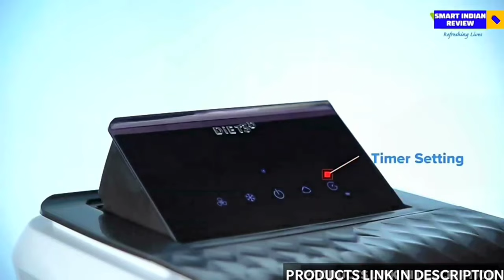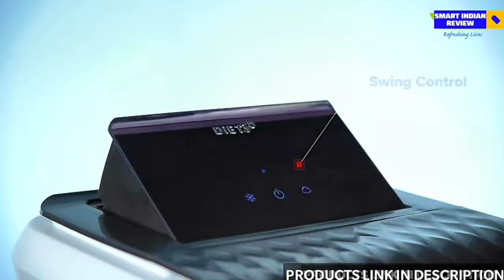Best tower air cooler in India 2024 | Top 6 tower air cooler 2024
Hello viewers,
In this video - If you guys are in search for 'best tower air cooler in India 2024 then you had landed on the perfect spot as In this video I'm gonna cover Top 6 tower air cooler 2024

6. Symphony Diet 12T Personal Tower Air Cooler✓

5. Symphony Ice Cube 27 Personal Air Cooler✓

4. Bajaj PX 97 Torque New 36L Personal Air Cooler✓

3. Symphony Diet 35T Personal Tower Air Cooler✓

2. Casa Copenhagen, A13.2 Collection, 75 L Personal Air Cooler✓

1. Symphony Diet 3D 55i+ Portable Tower Air Cooler✓

1. Best tower air cooler in India 2024
2. Best tower cooler in India 2024
3. Best symphony tower cooler 2024
4. Best symphony cooler 2024
( song credit )

Time Stamps:-

00:00 INTRODUCTION
1:02 Best tower cooler under 5000
02:02  Symphony Ice Cube 27 Personal Air Cooler
03:10 Best tower air cooler under 6000
04:10 Best tower air cooler under 7000
05:05 Casa Copenhagen, A13.2 Collection, 75 L Personal Air Cooler✓
05:51 Symphony Diet 3D 55i+ Portable Tower Air Cooler

                  Cheers ✌️